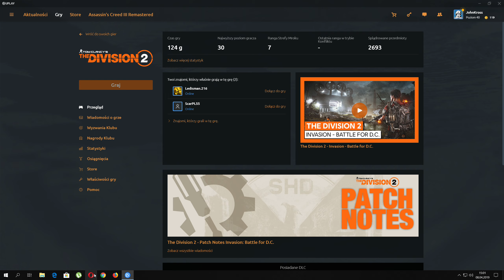Tom Clancy's The Division 2 [22] Air Force One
Nasze duo wykonuje zadania mające na celu uzyskanie takiej wartości klasy wyposażenia aby można było podjąć walkę o kolejny poziom świata gry. Na początek odbijamy punkt kontrolny mieszczący się w rozbitym samolocie prezydenckim. Następnie rozpoczynamy narzuconą misję w Space Administration HQ gdzie nie jest lekko i trup ściele się gęsto a ostatnią przeszkodą jest boss Czarnych Kłów: August "Prostak" Lee. Zapraszam